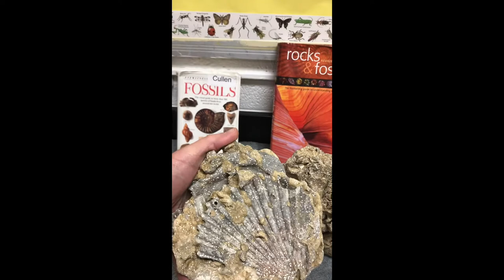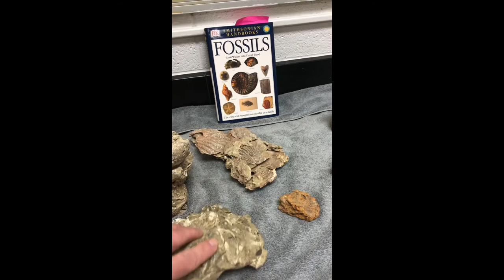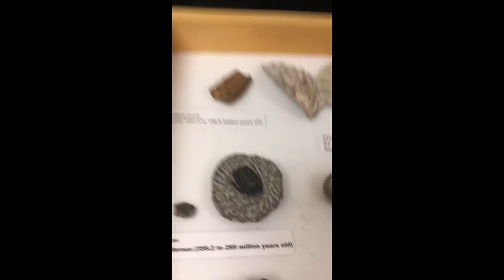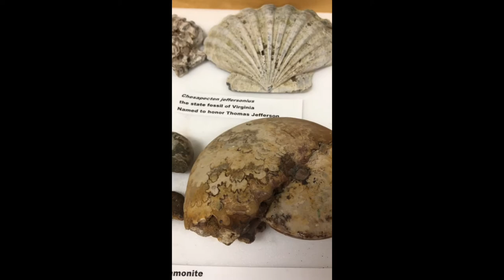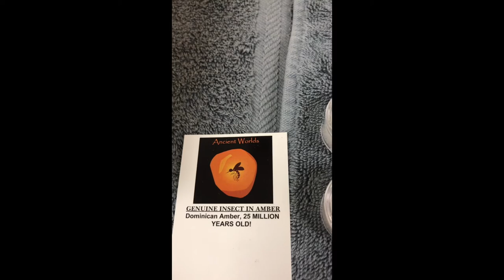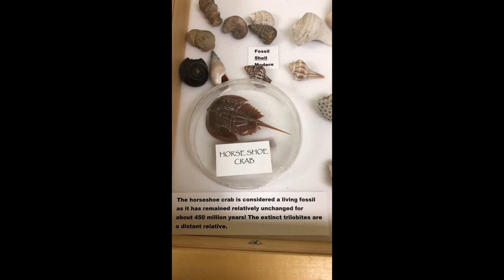Mr Cullen Fossil exploration